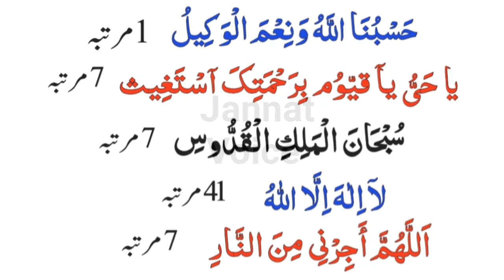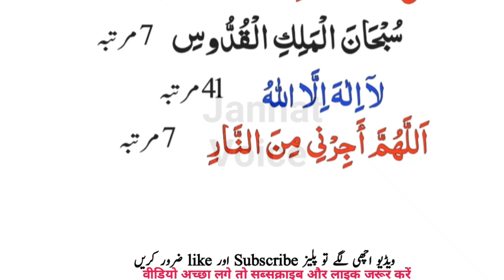5 Duain Fajar Ki Namaz ke Baad Zaroor Parhe \ Hasbunallah Dua After Fajar prayer / Subah ke azkar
5 Duain Fajar Ki Namaz ke Baad Zaroor Parhe \ Hasbunallah Dua After Fajar prayer / Subah ke azkar

(Cover Topic)
la ilaha illallah , istighfar, astagfirullah
la ilaha ,dua , morning azkar
subah ki dua , dua after fajar prayer
namaz ke baad ki dua
subah sham ke azkar , duain
azkar rizq ki dua
azkar subah sham ke
 daily dua
 masnoon duain
daily duain
 astagfirullah
 morning dua
Subhanallah